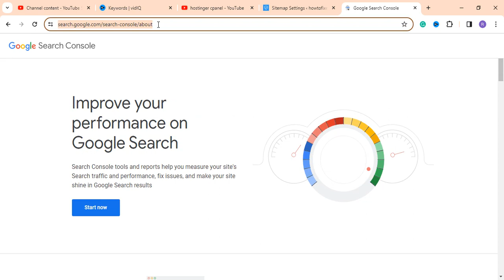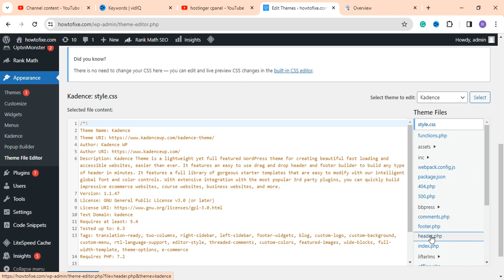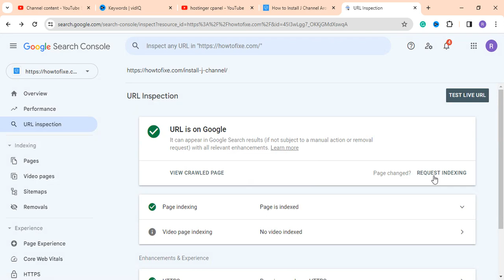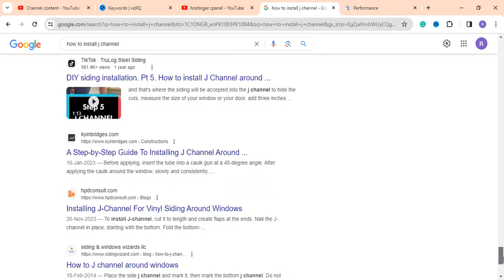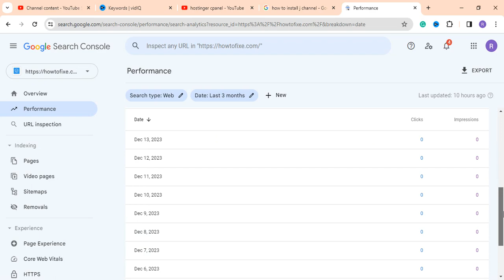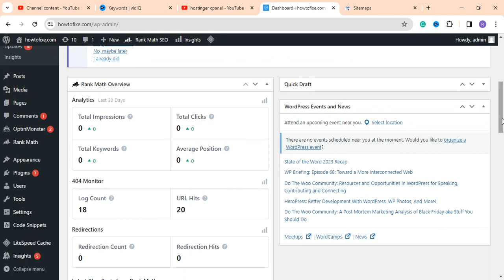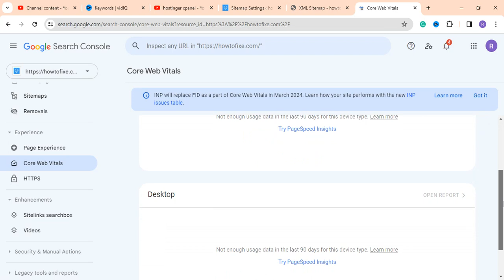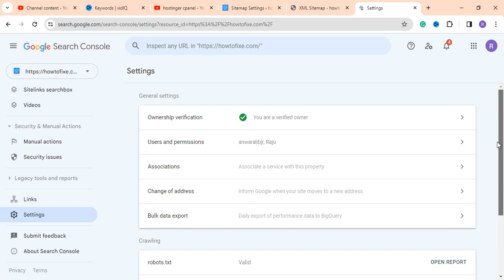google search console easy tutorial for beginners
In this video, we are visiting the Google search console and exploring each section step by step.
this video is a guide about the Google search console from beginner to advanced level.

keys for creators:
Google Search Console tutorial, how to use Google Search Console, Google Search Console setup, Google Search Console for beginners, Google Search Console easy tutorial, Google Search console